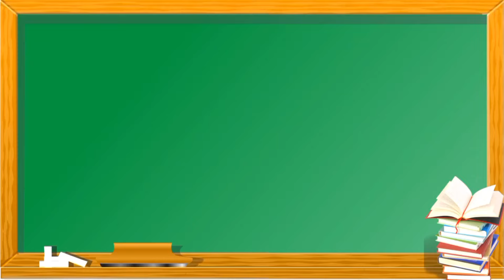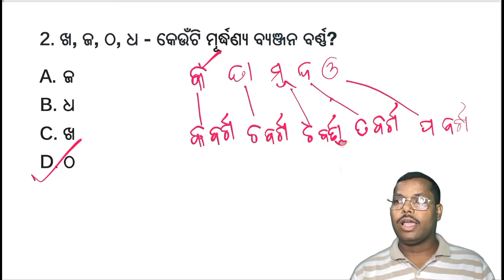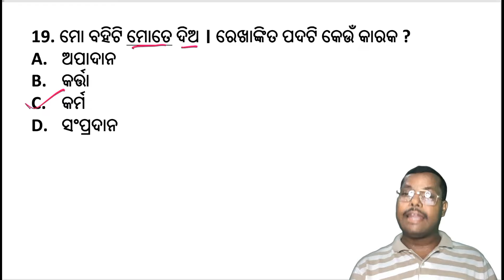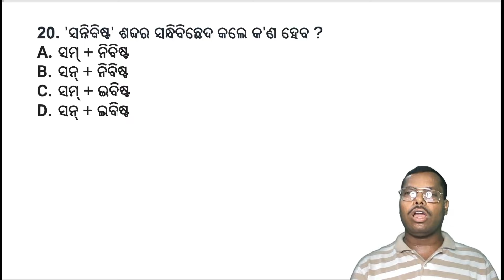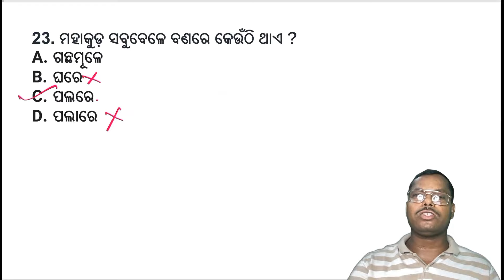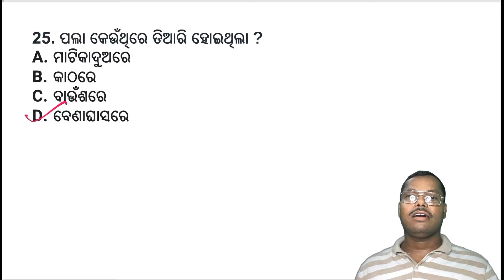Odia Grammar Mock Test For Upcoming Exams | Test - 04 | ସବୁ ପରୀକ୍ଷା ପାଇଁ ଉପଯୋଗୀ | Odia Grammar Mcq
Hello students. In this session 25 selected Odia MCQs have been discussed. This will help you in your upcoming exams.